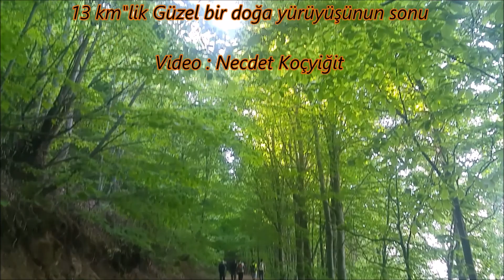Uludağ Doğa Yürüyüşü /sarıalan-çobankaya-zeyniler